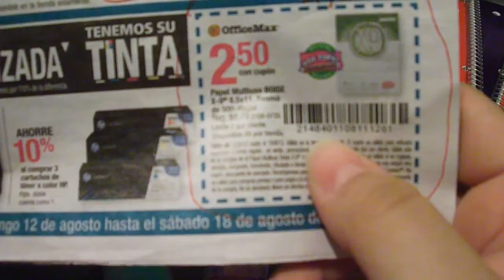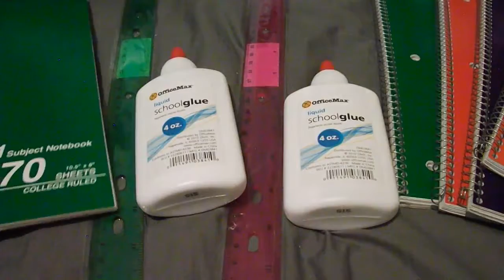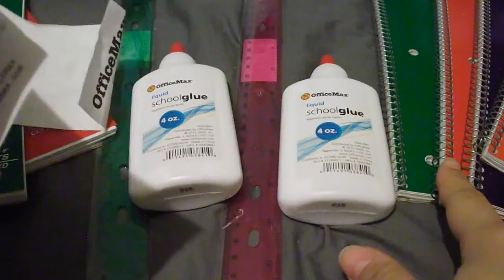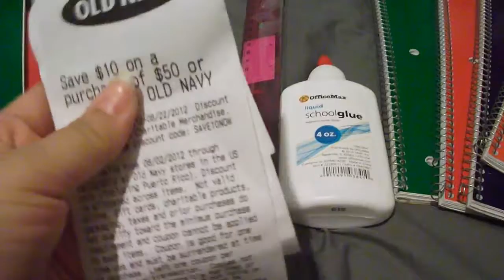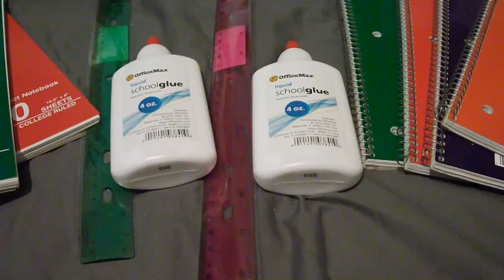Otra Compra en OfficeMax, cupones, ahorros y descuentos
Otra compra en OfficeMax, me ahorré un montón y conseguí las resmas de papel a $2.50 cada una.